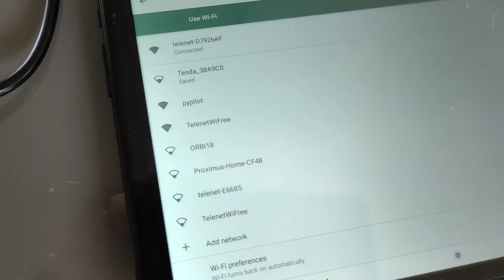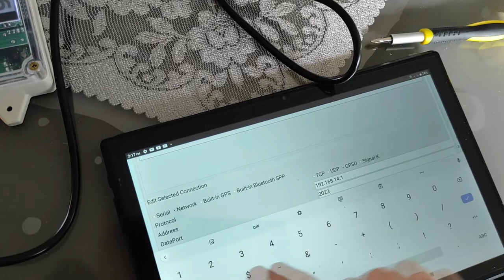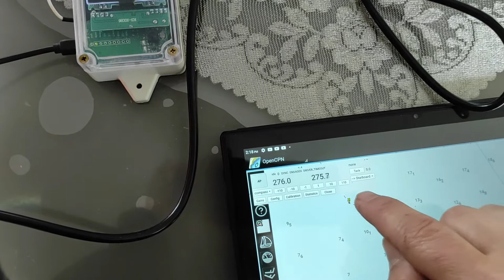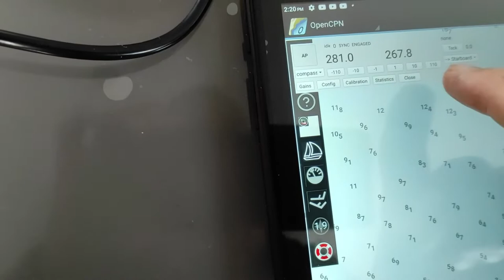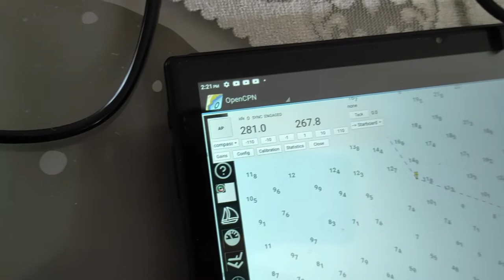Pypilot raspberry pi zero w opencpn boat autopilot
Pypilot raspberry pi zero w autopilot sailboat yelkenli tekne otopilot OpenCPN Sean D'Epagnier.